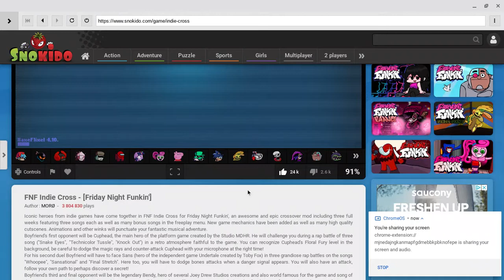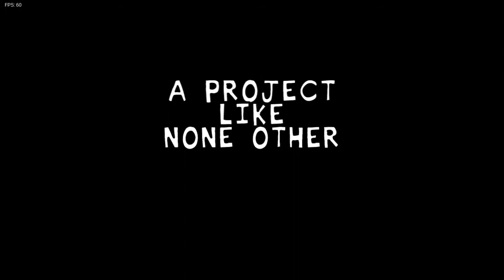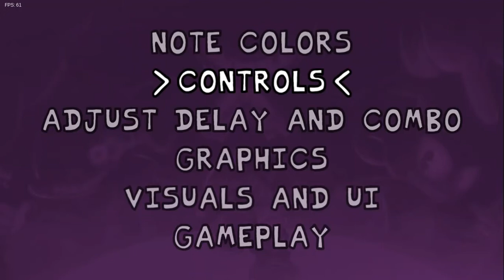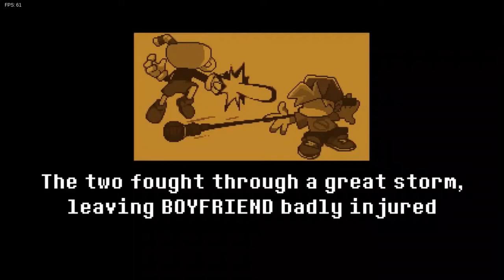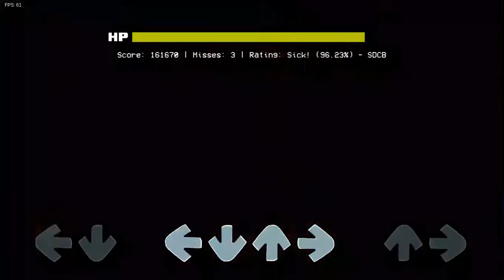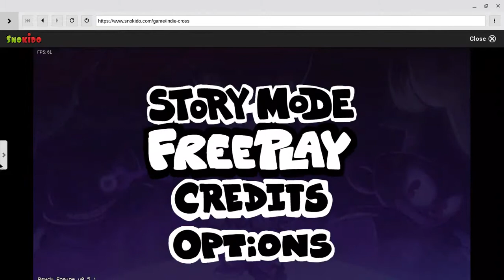FNF Indie Cross pt.1